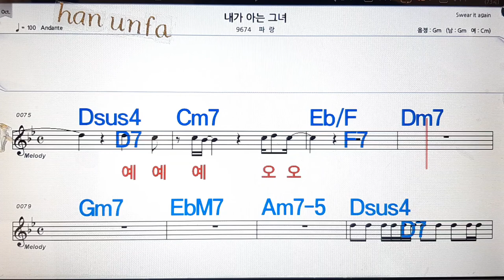내가 아는 그녀/파랑💋노래방, 통기타 , 코드 큰악보, 가라오케, 반주💖Karaoke, Sheet Music, Chord, MR